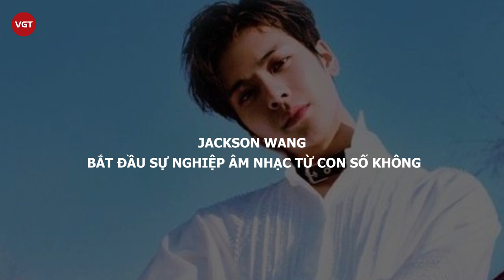Jackson Wang (GOT7) - Chặng đường khó tin từ thần đồng thể thao đến thần tượng gần gũi nhất Kpop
Ngôi sao Kpop Jackson Wang (Vương Gia Nhĩ) đã đạt được vô vàn thành công nhiều người khác mơ ước. Nổi tiếng là thành viên nhóm nhạc GOT7, nhưng sở hữu sự nghiệp solo cũng tỏa sáng không kém. Trở thành gương mặt đại diện của các thương hiệu lớn như Fendi, Cartier. Ra mắt thương hiệu thời trang streetwear riêng được giới mộ điệu đánh giá cao.

Thế nhưng, thay vì chuyên tâm vào sự nghiệp âm nhạc, anh đã có hành động đánh mạnh vào lòng tự tôn dân tộc của fan trung thành khi đề cập đến chính trị.